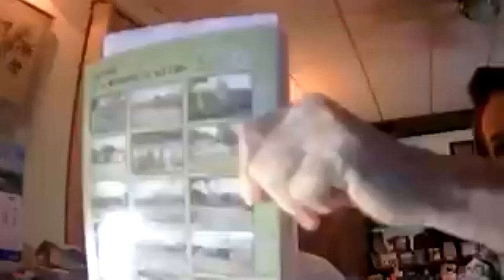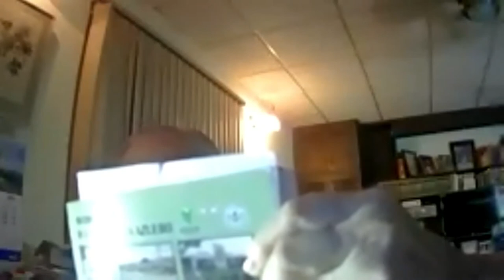NOCHE Literaria MILEMIUM CONVERSATORIO CON EL ESCRITOR JULIO SUÁREZ MARZO 2021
NOCHE Literaria MILEMIUM El programa Sociocultural Siembra y el círculo de lectores Mileium presentaron al escritor Julio Suárez, marzo 2021. El escritor conversó con los lectores sobre su libro más reciente.